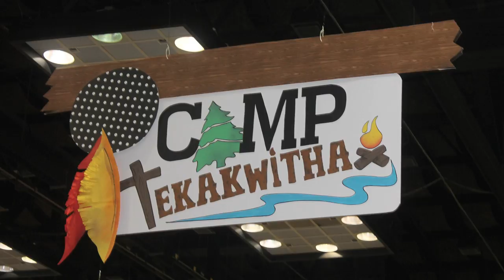NCYC 2015: We Are the Body of Christ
The young church of Greensburg reflects upon Archbishop Bernard Hebda's homily at the Region 3 mass where the central theme revolved around unity and the oneness of the church.